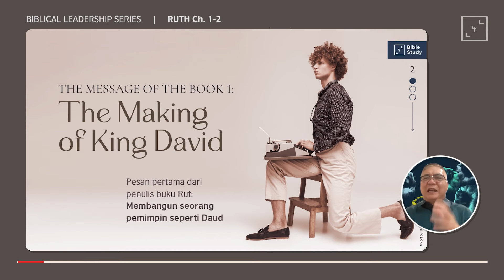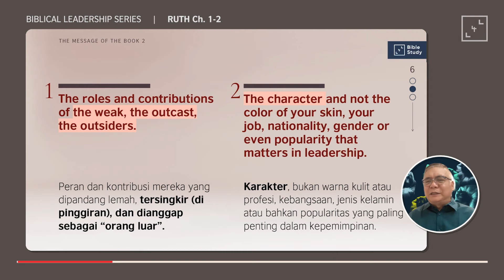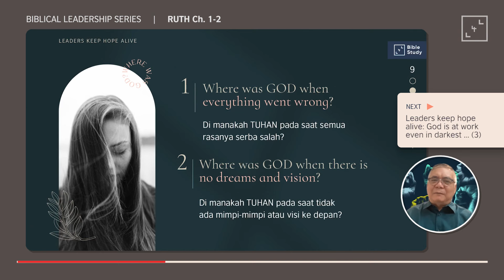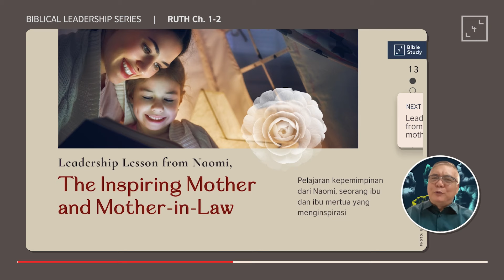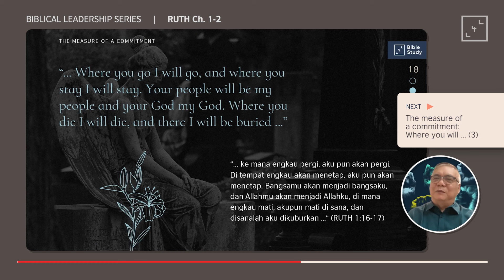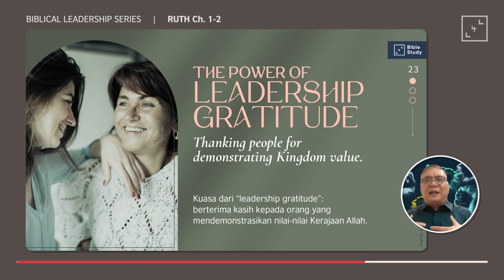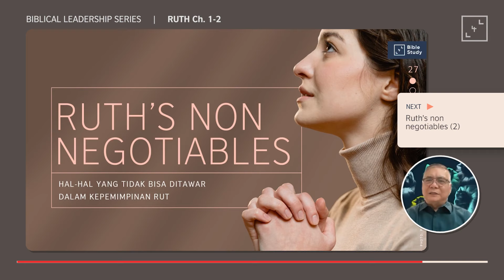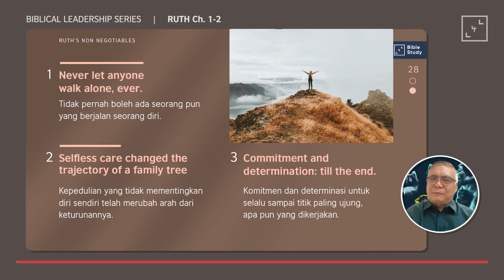Commitment, an Undervalued Quality in Leadership - Ruth 1-2 | with Dr. Bambang Budijanto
Biblical Leadership series kali ini memasuki season baru dengan pembahasan dari kitab Ruth.

Dr. Bambang Budijanto akan membahas tentang pentingnya seorang pemimpin untuk menghargai kualitas dalam kepemimpinan yaitu komitmen.